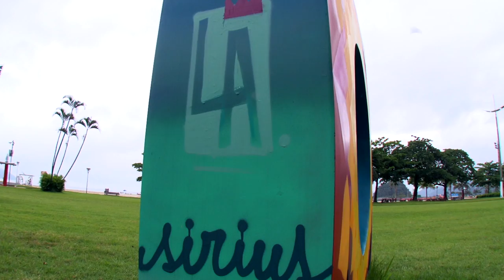De marinheira a grafiteira, o amor mudou a vida de Andressa Sirius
Fã incondicional do Popeye, personagem clássico dos quadrinhos, ela decidiu aos nove anos que queria ser marinheira. O talento da  artista plástica santista Andressa Sirius, de 23 anos, pode ser conferido na mureta que se encontra no jardim da Avenida Presidente Wilson, em frente ao número 132, próximo ao canal 1.